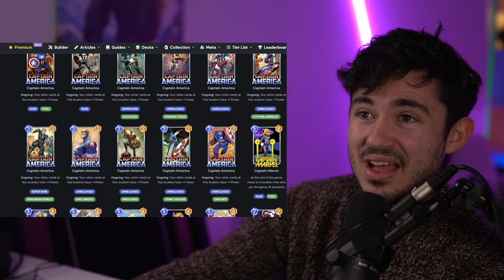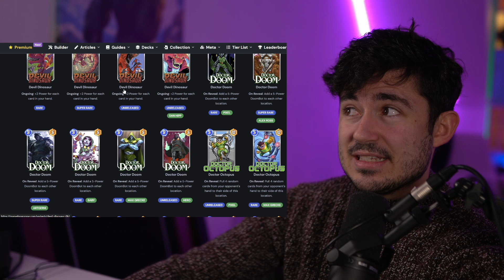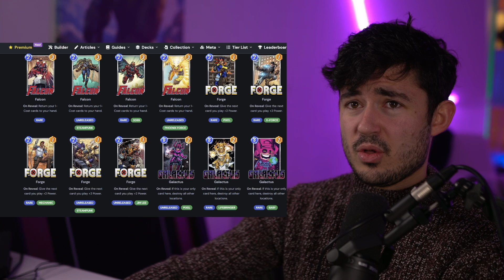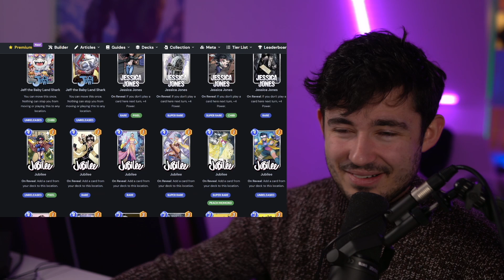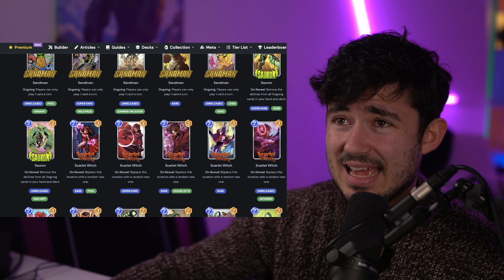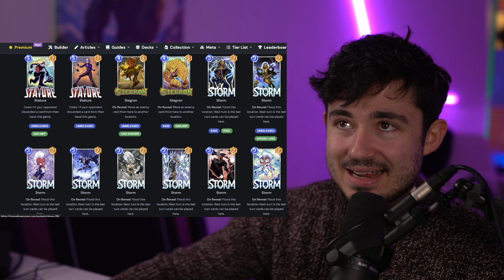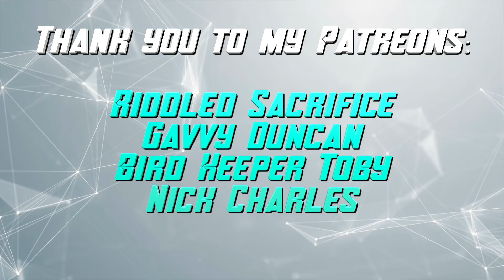What's the deal with THESE Variants??? Marvel Snap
A whole bunch of new Variants have been revealed in Marvel Snap and it's CRAZY.

Also consider following me elsewhere!

Hive@falcone